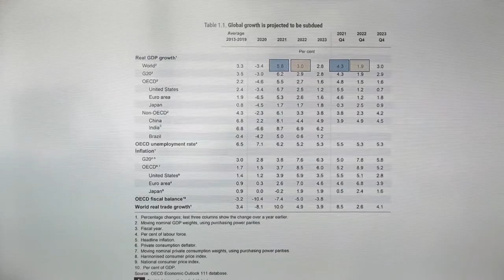SINDIKAT TRAŽI POVEĆANJE MINIMALCA NA 43.000 OD SEPTEMBRA